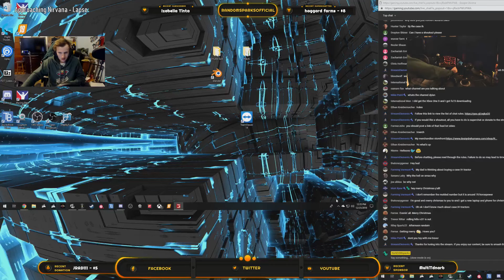FS19 - Dyersville by CWJ108 - Early Access WIP - Part 3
Stream Commands:
!rules (please read these before entering chat)
!multi (links to multistream with Sockz)
!trucking (links to ATS trucking company)

Specs:
CPU: AMD Ryzen 7 1800X
Cooler: Corsair H110i (liquid closed loop)
Motherboard: MSI X370 GAMING TITANIUM
Memory: Corsair Vengeance LPX 16GB
Storage: Samsung 860 Evo 500GB SSD
Storage: Western Digital BLUE SERIES 2TB Hard Drive
Graphics Card: MSI GTX 1070 Ti
Case: Corsair Carbide 400c